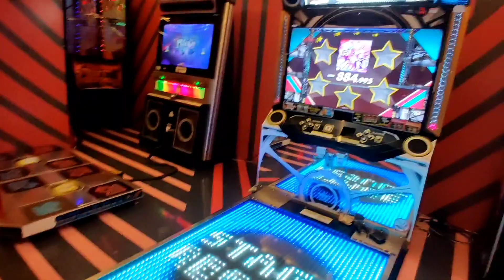Let's DANCE aROUND on DANCERUSH STARDOM !! (ROUND 2)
Not the best angle, but one of my best freestyle rounds ever 🤩

Hold up! This might be the first song I ever upload a full video of _twice_ , and guess what, it's one of my favorites, but it's NOT a Dancerush original song either!😜

So why the poor camera angle? Well, aside from the arcade being more crowded than usual, I *did not* plan to film this in advance. I only intended to experiment something with another song and film myself for analysis. However, for some reason, I decided to go for this song and be like, "let's not think too much about it and see what moves work".

Upon examining the footage, I must say I really think I was killin' it with this one...

Therefore, despite the bad camera angle, I have decided to upload it. After all, this is one of very few remaining footage I have of this location before the cabs were moved and ignored :/

Game : DANCERUSH_STARDOM​ (DRS)
Song : Let's DANCE aROUND!!
Artist: kors k feat.Jaejun by NuevoStudio
Difficulty: Normal Level 9
Players : Kesh!k!
Location : Central Rama 9 @familyamusement9455 @joyliday-funplanetfunfesta232 , Thailand